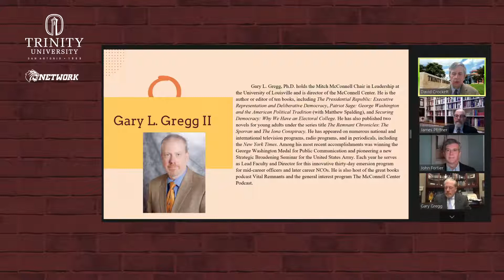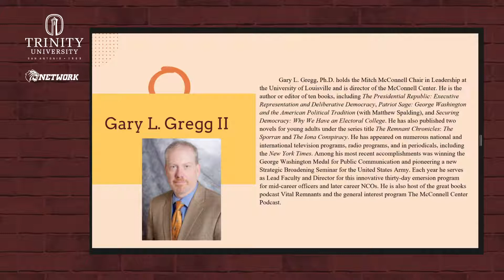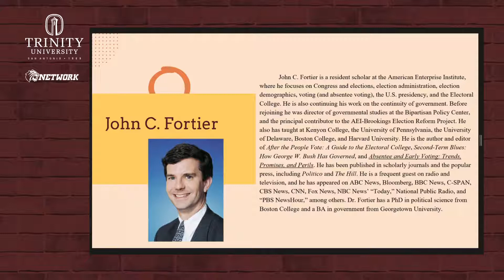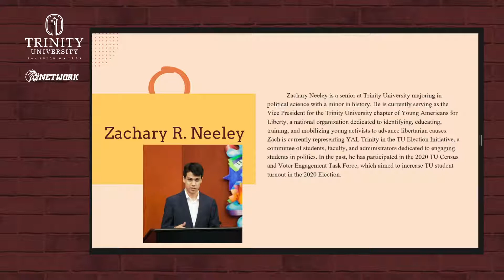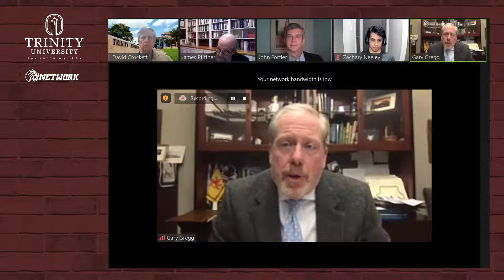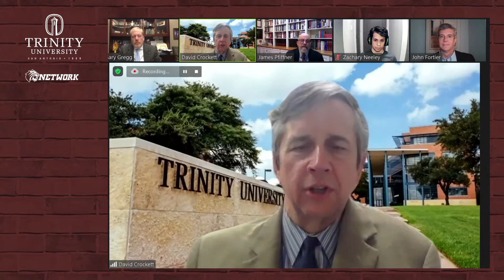210128 The Electoral College in the 21st Century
Please join us for an enlightening and nuanced conversation about the “Electoral College in the 21st Century.” A panel of speakers with expertise in this area will lead the discussion and explain unspoken truths of the past and its present impact.

Panelists: Gary Gregg, Gary Fortier, James Pfiffner